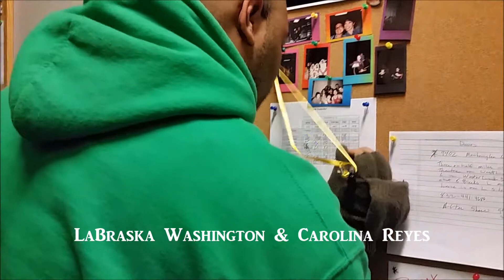Heaven on Wheels December 9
Understudies, understudies all around! Kathleen shows us around Rock Nativity while Michael is on tour, and we finish out with an extravagant, improvised musical number. Enjoy!